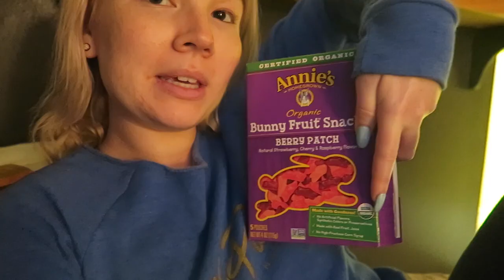MY MOM COMES TO LA!! | Lindsey's Life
My mom came to LA!! Come hang with us on Cinco de Mayo and our weekend beach getaway ~
$20 TRAVEL CREDIT FOR YOU (Go ANYWHERE on Airbnb!)